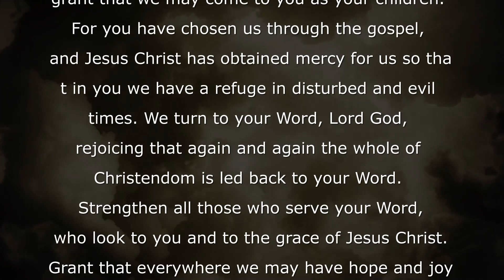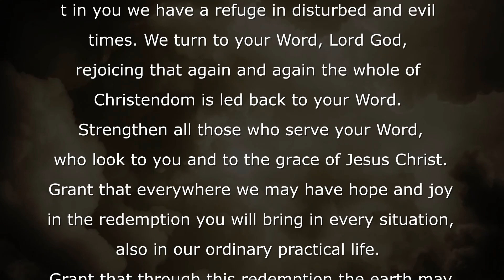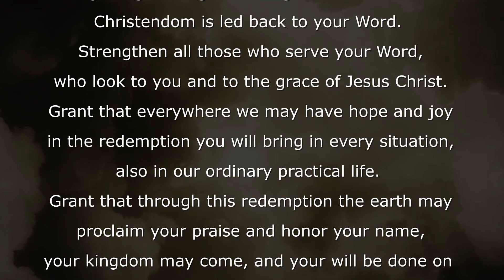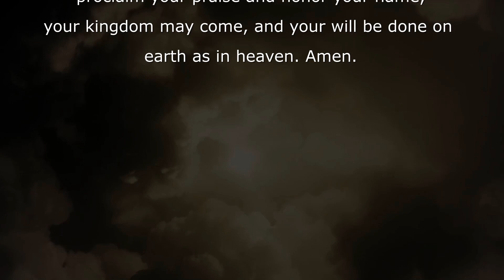Bible Verses & Daily Prayers with Lord's Prayer / V26